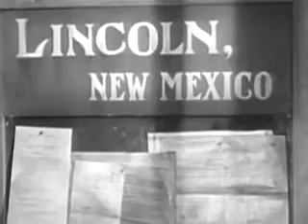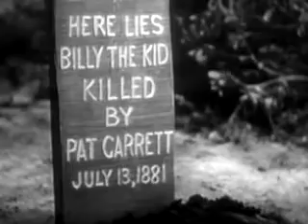The Outlaw 1943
The life of legendary outlaw Billy the Kid, his partnership with Doc Holliday and his clashes with lawman Pat Garrett.

Cast: Jack Buetel, Thomas Mitchell, Jane Russell...